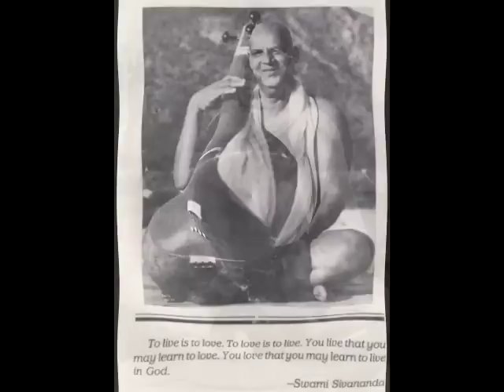SYVC 98 SWAMI VISHNU FLIES OVER THE BERLIN WALL BBC 1983.m4v